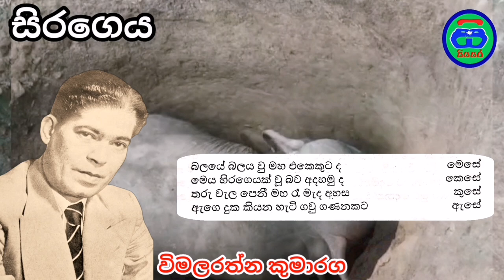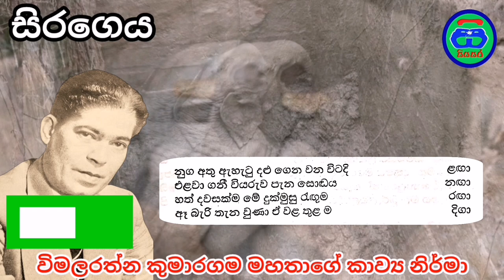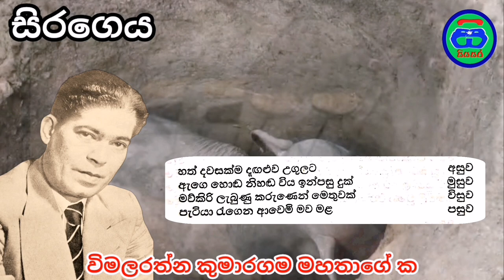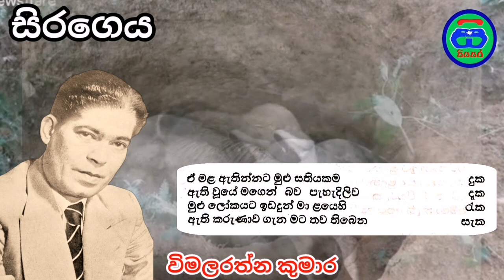සිර⁣ගෙය | විමලරත්න කුමාරගම | sirageya poems | siyasara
කවි ගායනය
ගයාන් රංගජීව

විමලරත්න කුමාරගම මහතාගේ කාව්‍ය නිර්මාණය